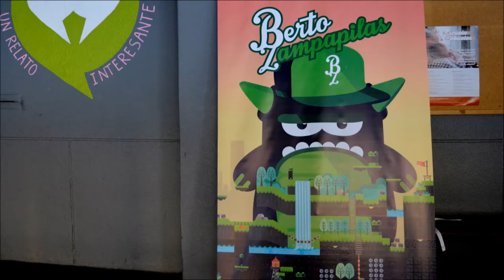Medioambiente Berto Zampapilas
En la Comisión de Medio ambiente de Infantil y Primaria nos preocupamos continuamente por el reciclaje, por eso nos hemos apuntado a una campaña que la Generalitat Valenciana ha puesto en marcha para sensibilizar a los alumnos de Primaria de los centros escolares de la Comunidad Valenciana sobre la importancia del correcto reciclado de los residuos de pilas.

Bajo el nombre “Yo ayudo a Berto Zampapilas”, la actividad principal de la misma será un concurso de recogida de pilas entre los centros educativos.

Los alumnos de 6º de Primaria han participado en un taller de motivación para comenzar la recogida de pilas por parte de todos.
Trae al colegio tus pilas para BERTO ZAMPAPILAS y ayúdanos a ganar.

¡¡POR NOSOTROS Y POR EL MEDIO AMBIENTE!!